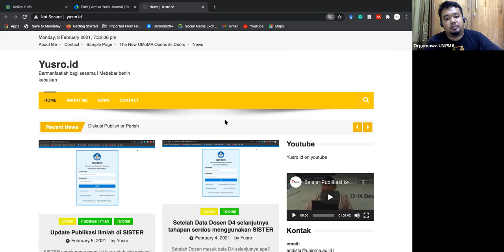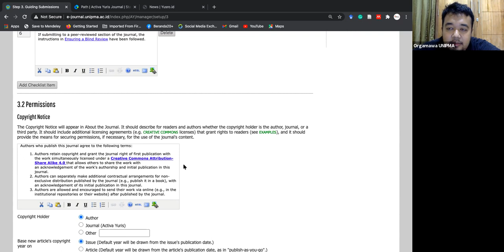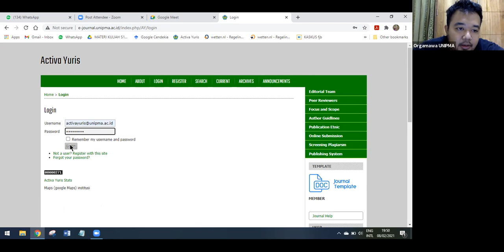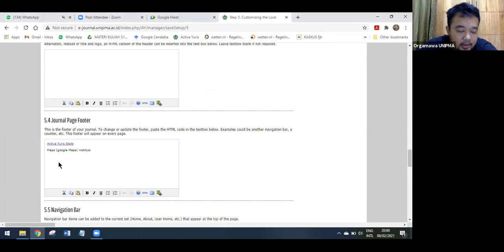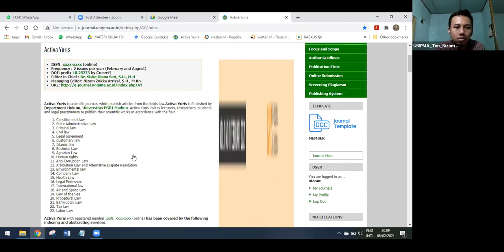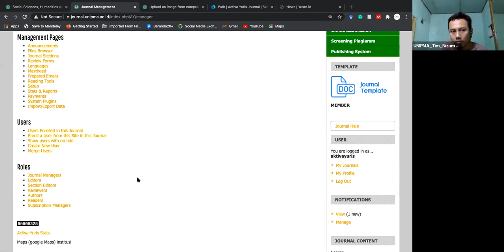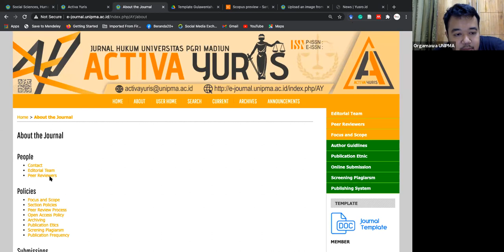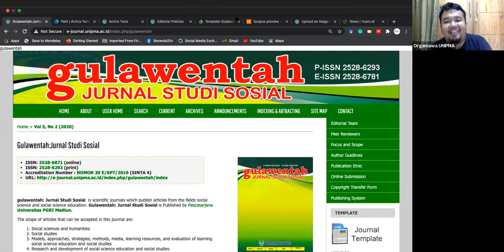NGAJI JURNAL EPS.1: Pendampingan Setting Awal Jurnal Aktiva Yuris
Pada kesempatan ini membersamai Managing Editor Aktiva Yuris untuk setting awal website jurnal berbasis OJS yang mereka kelola.

Pembahasan pada pertemuan ini seputar setting 1-5 dengan OJS 2 , setting announcement untuk call for paper dan setiing side bar. Mudah-mudahan acara ini bermanfaat dan membawa keberkahan.

Kami membuka diri untuk diskusi dan pendampingan jika ada yang berkenan.